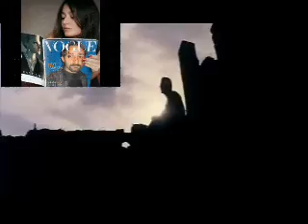chakri road kaliyaan reh